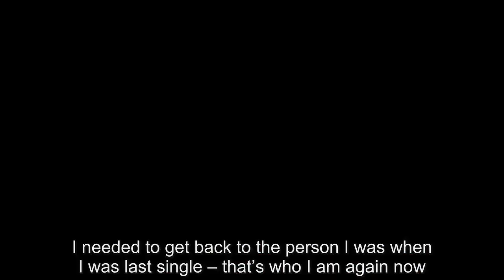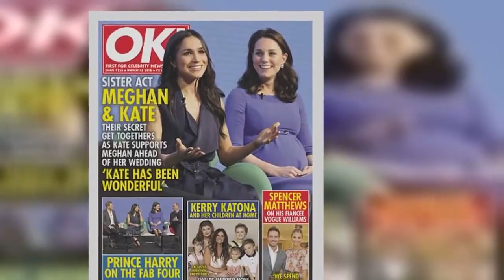Kerry Katona reflects on difficult split from George Kay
She parted ways with her third husband George Kay in June, after a 'string of fierce rows'.And Kerry Katona has admitted that while she 'really struggled' to cope with the split at first, she now recognises the former boxer had been 'holding her back'.Speaking to OK! magazine alongside her five children, the 37-year-old revealed the house is a 'happier place' without George - and that she finally feels like herself again after coming off her bipolar medication.Kerry looked happier than ever as she beamed beside her brood - Molly, 16, Lily-Sue, 14, Heidi, 10, Maxwell, nine, and three-year-old Dylan-Jorge.Speaking honestly to the magazine, the former Atomic Kitten star admitted she finally feels like herself again after a turbulent year, which saw her dramatically split from her third husband George.Looking back at their separation, she confessed: 'I really struggled at first because he was with me 24/7 and it was like a death.' However, she revealed the former boxer had been a negative influence on both her and her kids, and that the family home is a much happier space without him present.She explained: 'It’s just me and the kids at home now and a much happier house.He held me back, put me down and the financial strain of having him here was huge.' ‘I wouldn’t take George back in a million years.Lilly would walk out if I did, and I’m not even attracted to him any more.' It is not only George's absence that has resulted in Kerry's newfound positivity - but also her new lifestyle without medication.The singer was diagnosed with bipolar disorder back in 2005, but revealed she is finally able to motivate and enjoy herself without the need for treatment.She said: 'Being a single mum, there are times when I just want to sit in my bathroom and cry and give up, but I always get up.I needed to get back to the person I was when I was last single – that’s who I am again now.' While she confirmed she had no plans for more children, Kerry did confess she would like to find love again - but with someone in the entertainment industry, so they understand her hectic schedule.‘I miss being kissed and someone holding my hand,' she added.'I want someone to spoon me!'  Kerry has proved more confident than ever following her split from George in June, and even recently credited the separation to her impressive two-stone weight loss.The singer debuted her newly-slim frame in a skimpy yellow bikini on Good Morning Britain last week, and gushed of her achievement: 'This time I’ve done it all myself.'Honestly for me, going through a separation, being on my own and learning to love myself and being off my bipolar medication has all helped me!'.